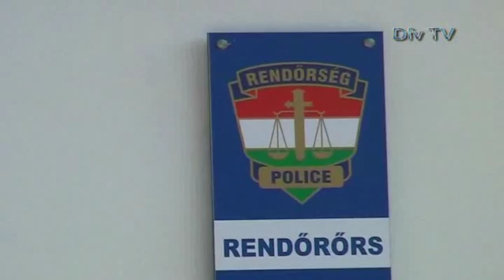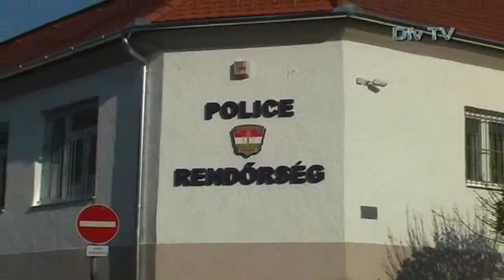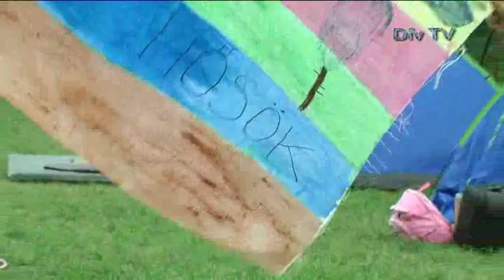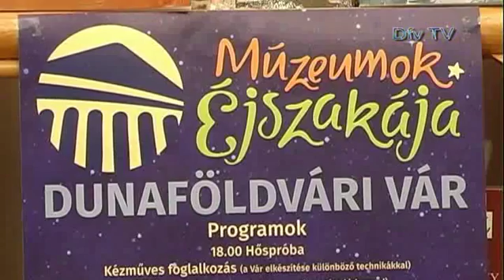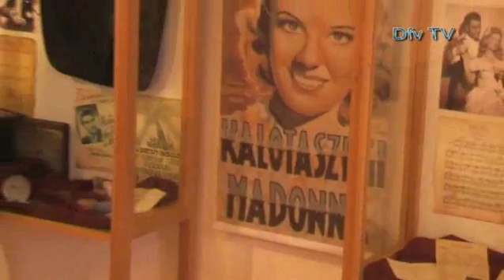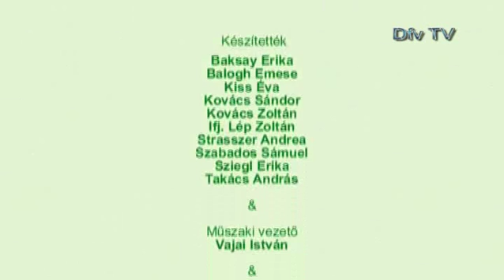Mozaik - 2016.07.05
Tartalom:
- Rendőrségi hírek
- Óvodás tábor a Dunaparton
- Múzeumok Éjszakája - összefoglaló
- Horgászok főzőversenye a Kis-Dunán
- Évértékelő a DFC-nél